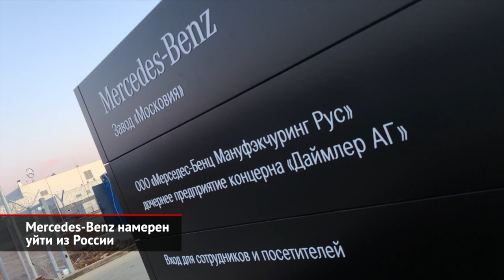Mercedes-Benz намерен уйти из России. Isuzu и Соллерс разрывают СПИК | Новости с колёс №2247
Мерседес-Бенц может быть третьим крупным автопроизводителем после Рено и Ниссана, покинувшим Россию. Если другие бренды приостанавливают деятельность, то здесь речь идёт именно об уходе. Хотя официальное сообщение выдержано в будущем времени — «намерен уйти» — поскольку сделка ещё не завершена и должна быть одобрена регулирующими органами. По плану, Мерседес продаст свои доли в российских дочках (а это дистрибутор «Мерседес-Бенц РУС», кэптивный банк, лизинговая фирма и сборочный завод в Московской области) дилерской компании «Автодом». Причины понятны: санкции запрещают поставлять в Россию машины из Евросоюза дороже 50 000 евро, а из США — вообще любые автомобили. Наладить поставки компонентов на завод в Есипове тоже нереально. Открытое в 2019 году предприятие варит и красит кузова, но в остальном локализация машина низкая. Зато завод компактный, мощностью до тридцати тысяч автомобилей в год, лишённый даже конвейера (по цеху кузова возят на тележках), а обилие ручного труда позволяет относительно легко переориентироваться. Новый владелец площадки — компания «Автодом» — пока не называет партнёра, но понятно, что это будет китайская компания. Среди возможных кандидатов — JAC, FAW и BYD. Последний, кстати, близок к Мерседесу.

Межведомственная комиссия правительства России подтвердила: специальный инвестиционный контракт, ранее подписанный фирмой «Исузу Соллерс», расторгнут. Это значит, что стороны останавливают проект и отказываются льгот. Как нетрудно догадаться, «Исузу Соллерс» — это совместное предприятие Isuzu и Соллерса, которое основали три года назад, чтобы в 2021 году выпустить грузовик УАЗ Сити — фактически Isuzu младшей N-серии, но с битопливным двигателем Заволжского моторного завода. Однако УАЗ Сити остался на бумаге: не было собрано ни единого, даже тестового экземпляра… А значит, СПИК потерял актуальность ещё в прошлом году. Что касается самого российского отделения «Исузу Рус», то его главным активом остаётся завод, расположенный фактически на территории УАЗа и выпускавший японские грузовики. Это был успешный бизнес. По итогам прошлого года предприятие собрало 3700 автомобилей при годовой мощности на уровне пяти тысяч. В марте конвейер остановился из-за пресловутого разрыва логистических цепочек. Возобновить поставки компонентов сейчас, видимо, не представляется возможным, как и наладить поставки грузовиков из Японии.

00:00 Mercedes-Benz намерен уйти из России
01:20 Isuzu и Соллерс разрывают СПИК